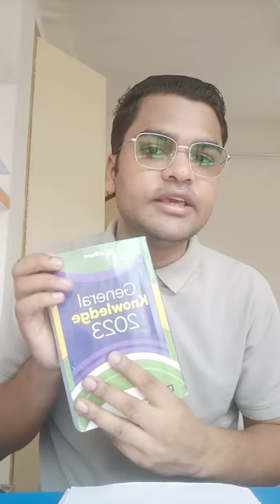Gk/GS secret book कैसे पढ़े? |ssc cgl strategy 2023|CGL 2022 analysis|1000% selection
ssc cgl strategy 2023|CGL 2022 analysis|1000% selection